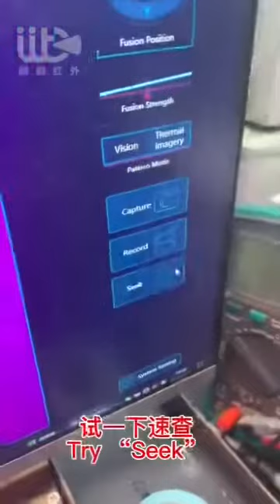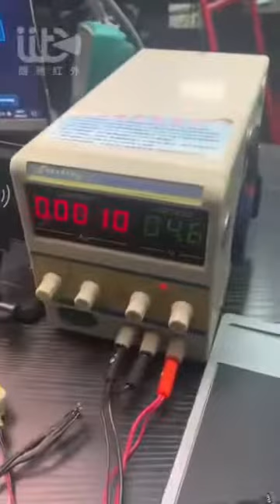iPhone XR partial short 13.2MA,fast detection